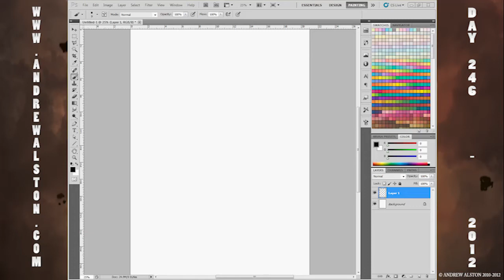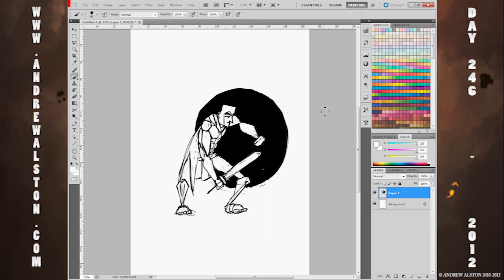Day 246 - AA365 - SPARTA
todays image is SPARTA